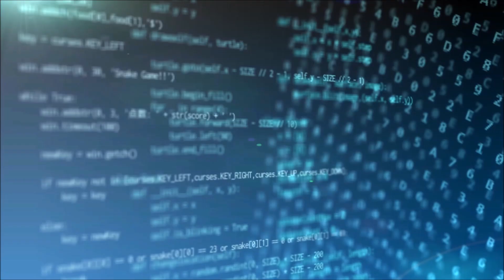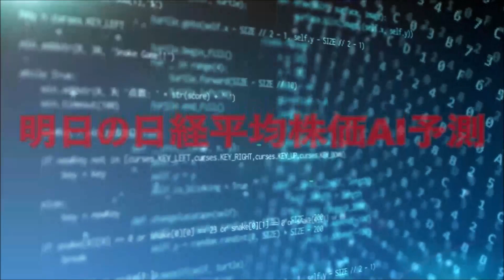明日の日経平均株価予測【2023/2/20】